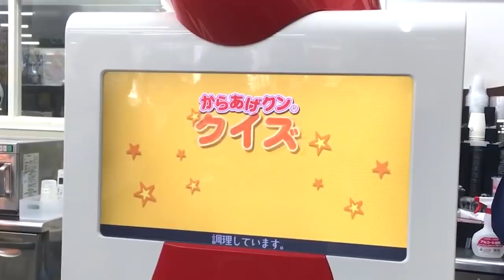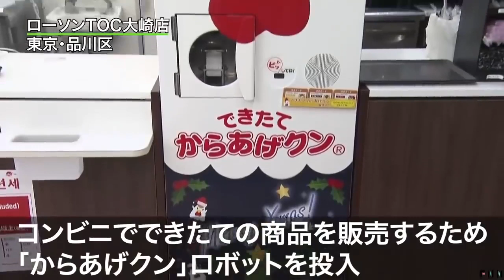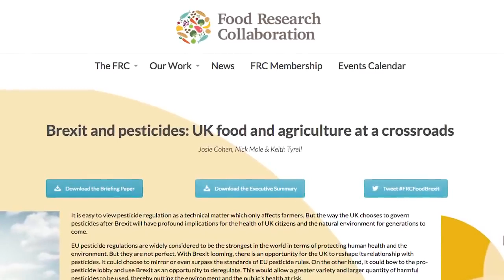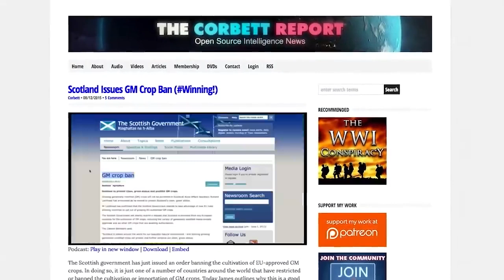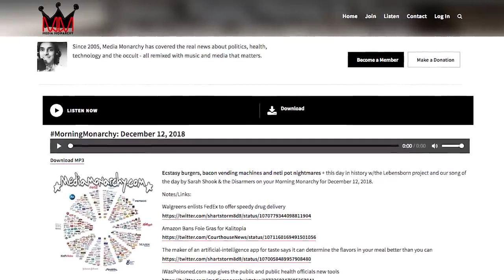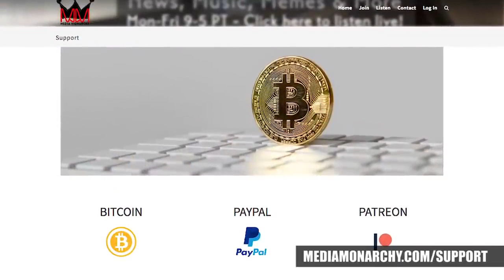Pesticide Pimps Bet on Brexit Bonanza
Story #1: Tokyo Convenience Store Chain Lawson Tests Fried Chicken-Dispensing Robot

Video:「からあげクン」ロボ　ローソン、できたてを販売へ (“‘Karaage Kun’ Robo Lawson, Selling Fresh Finished Items”)

Ohio State’s Ag School Gets New Bacon Vending Machine Funded By Big Pork

Story #2: Consumer Advocates Say UK “Unprepared” To Regulate Pesticides After Brexit

PDF: Brexit And Pesticides - UK Food And Agriculture At A Crossroads

Scotland Issues GM Crop Ban (Winning!) (Aug. 12, 2015)

Story #3: Anti-Vaccine Italian Government Sacks Entire Health Expert Board